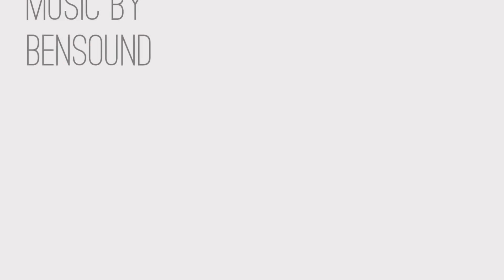1273 Florida A1A #204, Satellite Beach, FL